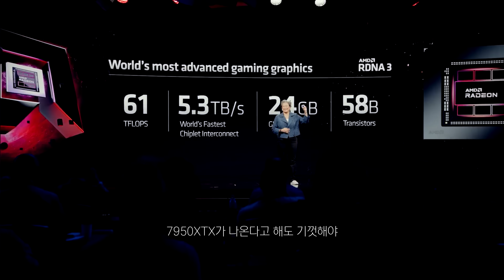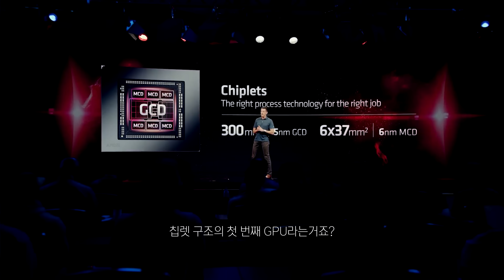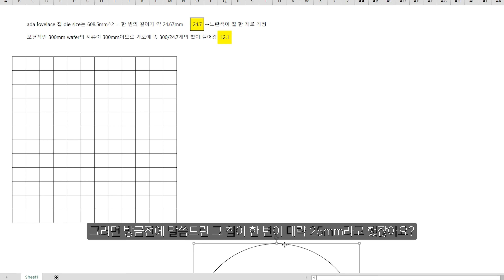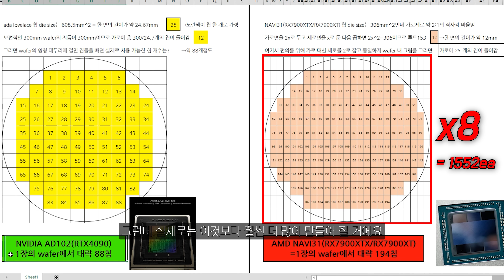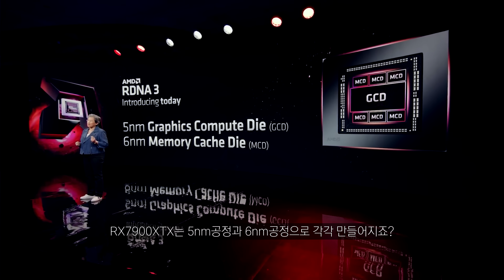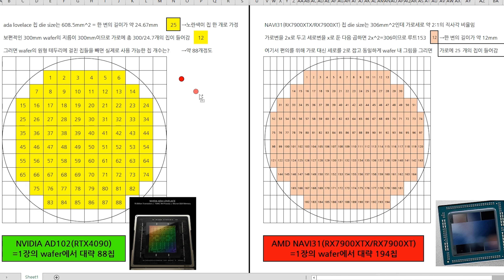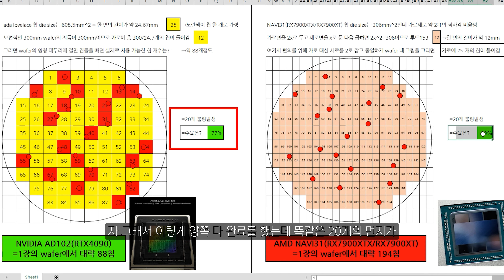[SUB] 라데온은 또 다른 큰 한방이 있을지도 모릅니다. / rdna3 RADEON might have another big thing coming.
AMD가 RADEON도 CHIPLET 구조로 변경한 이유가 뭘까요?
지금까지와 같은 방식만을 쓸 거라면 변경하지 않아도 됐을 것 같은데
굳이 변경한 이유에 대해 생각 해 봤습니다.

00:00 Intro
02:18 연결 방식은?
03:27 칩 사이즈와 수율
07:14 제조 단가가 쌉니다
09:45 Outro

●영상 링크를 공유하는 것은 얼마든지 가능하나 영상을 2차 가공하는 것은 금지합니다●

Why did AMD change RADEON to a CHIPLET structure?
If they were going to use the same method, they didn't have to change it.
I thought about the reason why they changed it.

00:00 Intro
02:18 The connection method?
03:27 Chip size and yield
07:14 The unit price of manufacturing is cheap
09:45 Outro

● You can share the video link as much as you want, but editing the video is prohibited●